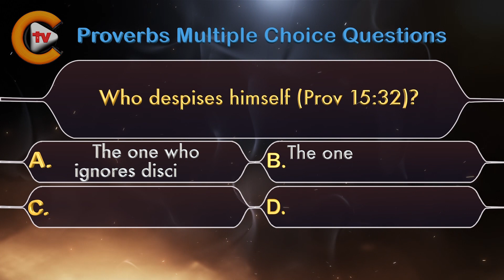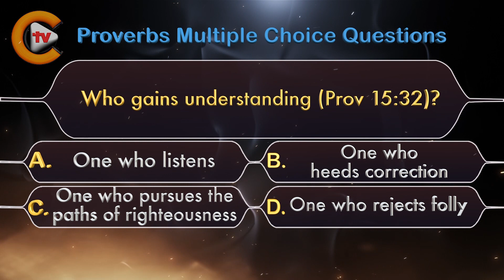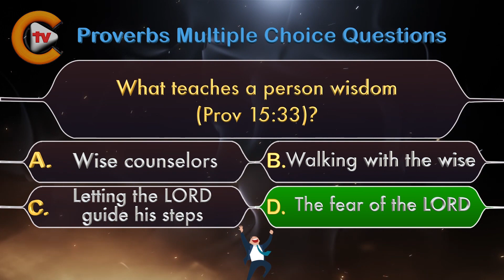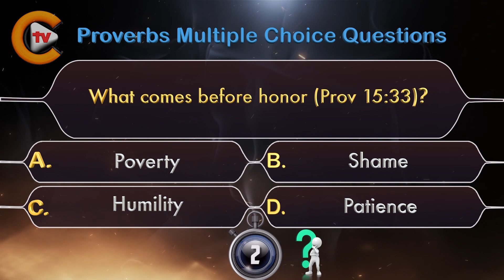♥️Proverbs Chapter 15 Part 11 ✝️Bible Quiz💤🎓♥️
✝️Mark 16:15✝️

💚Queries Solved:💚
1.bible quiz questions and answers with bible verses
2.how to study for bible quiz
3.how to prepare bible quiz
4.what is bible quiz
5.when bible written
6.bible quiz for youth
7.how christianity started
8.what christianity believe about creation and death
9.where christianity began
10.where christianity was founded
11.will christianity ever die
12.what is about christianity
13.was jesus christ crucified
14.can jesus christ defeat shiva
15.how jesus christ really looked
16.how jesus christ died
17.how jesus christ was born
18.how jesus christ was crucified
19.why jesus christ is god
20.jesus christ can change your life
21.how to grow in christ jesus
22.can god read your mind
23.how god anointed jesus
24.how god made earth
25.what god looks like
26.where god come from
27.who god is
28.will god forgive me
29.god or goddess
30.god pictures

✝️YouTube Channels✝️

🎚️Facebook Pages🎚️